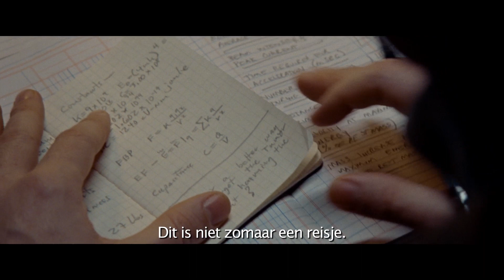First Man - Trailer 1 (Universal Pictures) HD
Genre: Drama
Cast: Ryan Gosling, Claire Foy, Jason Clarke, Kyle Chandler, Patrick Fugit, Ciaran Hinds, Ethan Embry,
Shea Whigham, Corey Stoll, Pablo Schreiber
Regisseur: Damien Chazelle
Schrijver:  Josh Singer
Gebaseerd op het boek van: James R. Hansen
Producers: Wyck Godfrey, Marty Bowen, Damien Chazelle, Ryan Gosling
Executive Producers: Isaac Klausner, Adam Merims

Niet zo heel lang na hun met zes Academy Awards® bekroonde, La La Land,  vormen Oscar® -winnende regisseur Damien Chazelle en steracteur Ryan Gosling opnieuw een team voor Universal Pictures' First Man, het meeslepende verhaal van NASA's missie om een man op de maan te landen, met de focus op Neil Armstrong en de jaren 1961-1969.  Deze beklijvende film, gebaseerd op het boek van James R. Hansen, verkent de offers en kosten – op Armstrong zowel als op de natie – van één van de gevaarlijkste missies in de geschiedenis.

Het drama werd geschreven door Academy Award® -winnaar Josh Singer (Spotlight) en wordt geproduceerd door Wyck Godfrey & Marty Bowen (The Twilight Saga, The Fault in Our Stars) via hun Temple Hill Entertainment, samen met Chazelle en Gosling.  Isaac Klausner (The Fault in Our Stars) is executive producer.  Amblin Entertainment co-financiert de film.